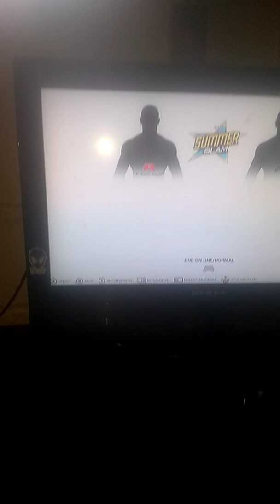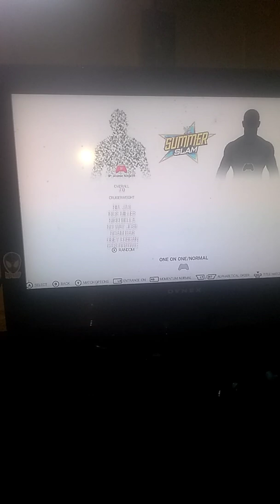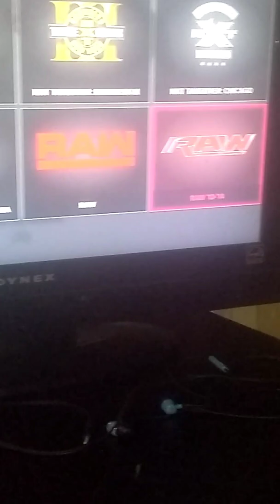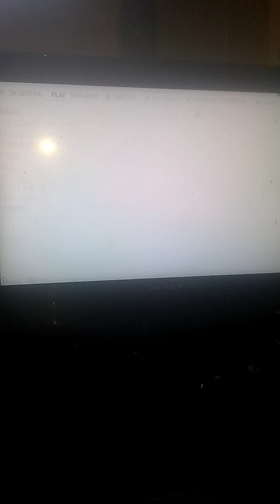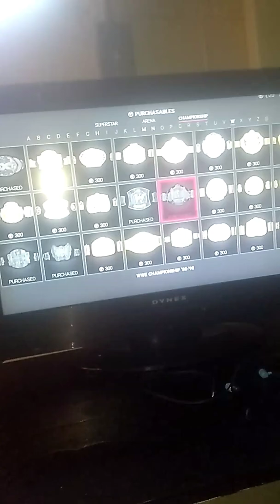WWE 2K19 main menu